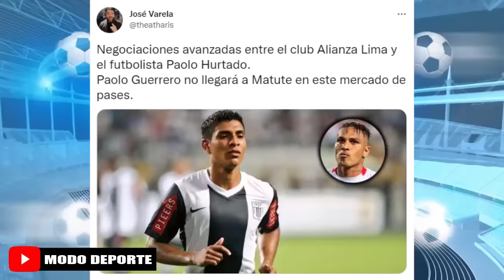El futuro de Paolo Guerrero no está en la Liga 1 | Universidad Catolica vs Sao paulo horario Ida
El futuro de Paolo Guerrero no está en la Liga 1 | Universidad Catolica vs Sao paulo horario Ida Octavos de Final Ida Copa Sudamericana 2022
Creditos
MusicbyAden - Fiji
Descargar: Musicbyaden – Fiji